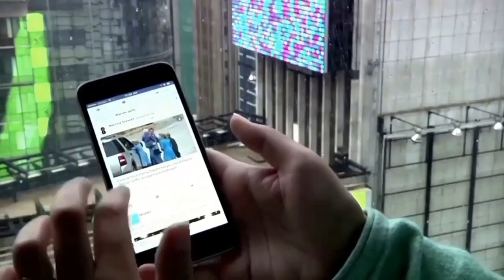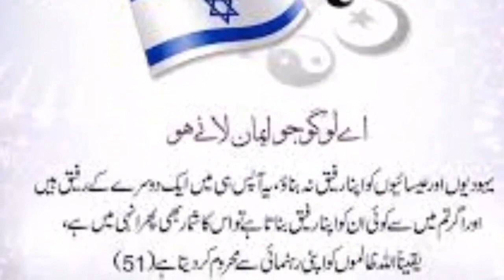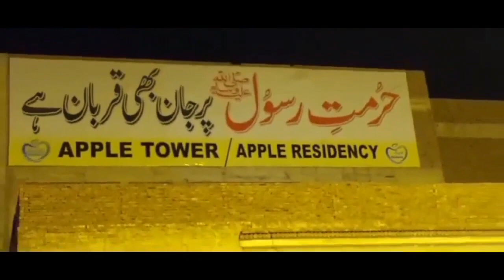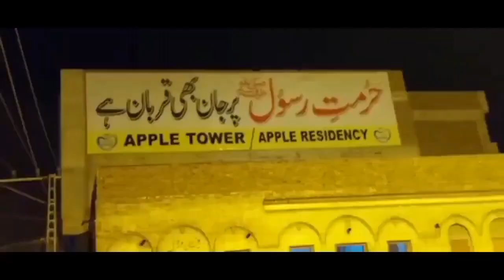Saad Hussain Rizvi Vs Imran Khan | Tlp Vs Pti | Saad Hussain Rizvi Arrested | Msg To All Muslim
کیا ناموسِ رسالت کے حساس مسئلہ پر صرف مولویوں نے ہی شہادتیں دینی ہیں؟
حکومت اور تحریک لبیک پاکستان کا معاہدہ،سفیر کو نکالو